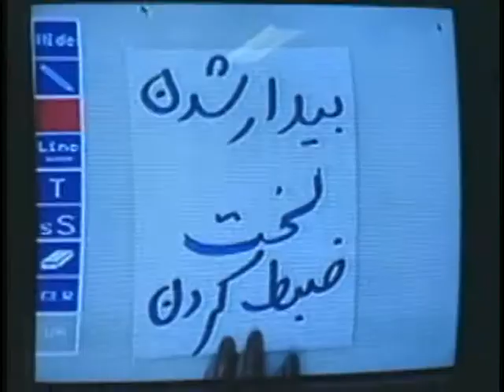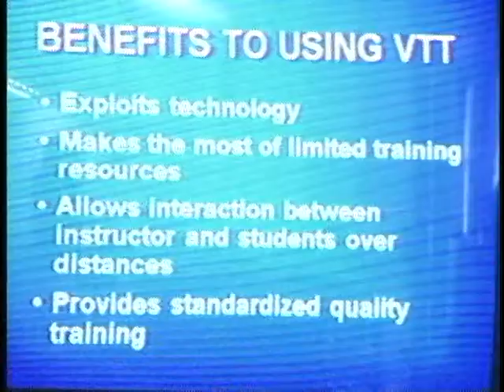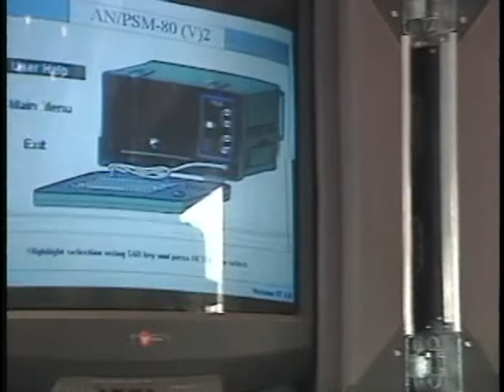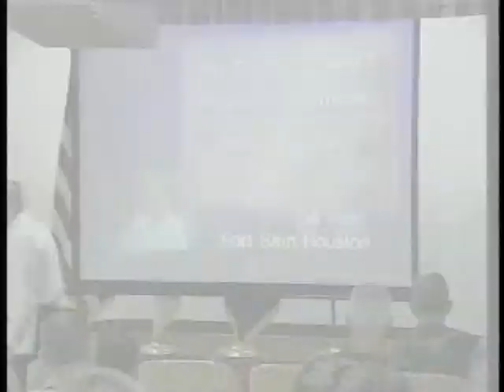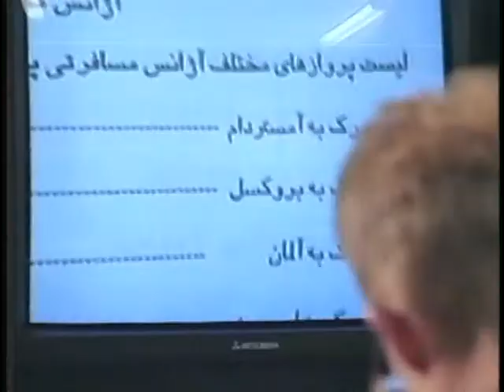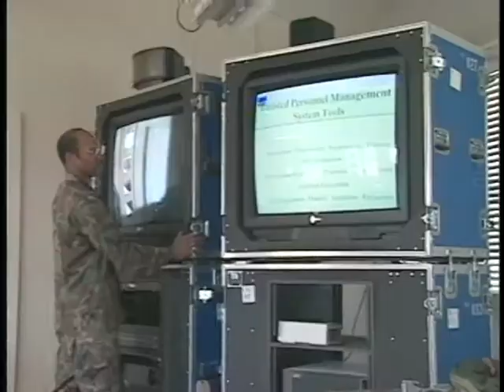THE POWER AT HAND - VIDEO TELETRAINING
THE POWER AT HAND - VIDEO TELETRAINING - Department of Defense 2000 - PIN 710968 - PROGRAM DEPICTS THE CAPABILITIES AND SERVICES OF THE US ARMY TELETRAINING NETWORK AND SATELLITE EDUCATIONAL NETWORK IN SUPPORTING DISTANCE LEARNING.